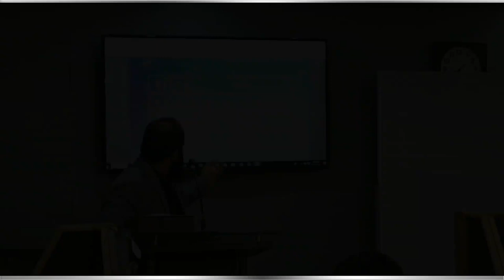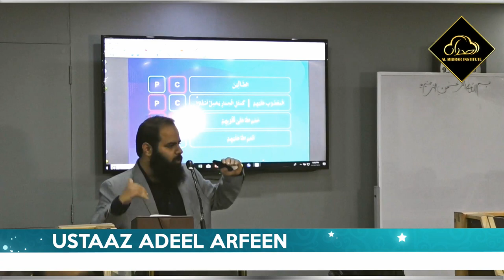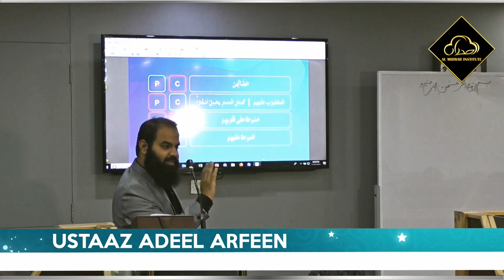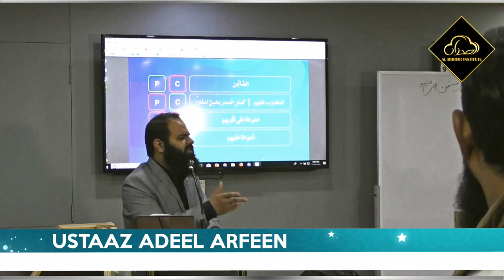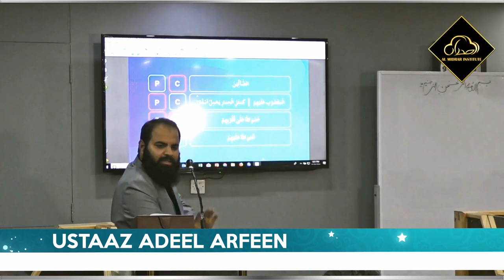logoun ko Pehchanien | Motivational Session by Ustaaz Adeel Arfeen | Al Midrar Institute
Motivational Session by Ustaaz Adeel Arfeen
اپنے آپ کو اور اپنے ارد گرد لوگوں کو پہچانیں  کہ کون صبر کے لحاظ سے کمزور اور کون یقین کے لحاظ سے تاکہ اس کو سامنے رکھتے ہوئے آپ اگلا لائحہ عمل طے کریں۔۔۔

Almidrar.com
FB.com/almidrar
Instagram.com/almidrarinst
Twitter.com/Al_Midrar
Youtube.com/almidrarinstitute
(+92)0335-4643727